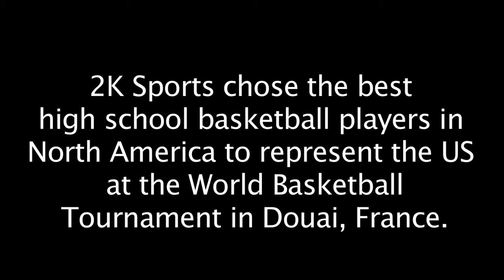2K Sports vs the World, Episode 1; 747 Media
747 Media (Worldwide consumer insight and documentary production company based in Brooklyn, NY) produced a six episode documentary series for 2K Sports that followed the 2K Sports All-American basketball team through the World Basketball Tournament in Douai, France.

Episode 1 meets the 2K Sports Preseason All-American team as they arrive at Charles de Gaulle International Airport, take the long bus ride from Paris to Douai, settle in at their hotel and don their new uniforms for a Dime Magazine photo shoot.